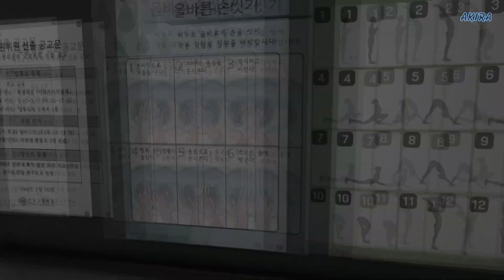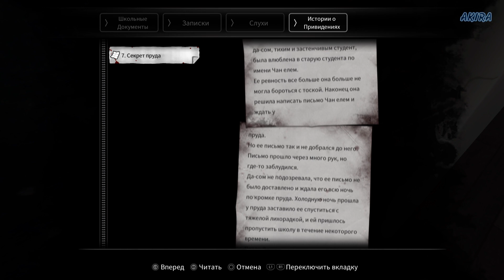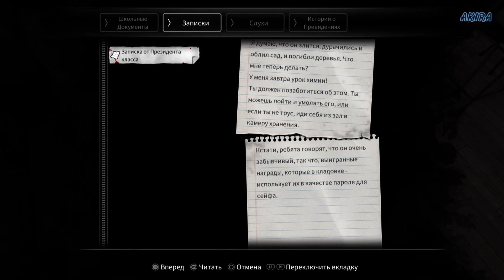White Day: A Labyrinth Named School►КОРЕЙСКИЙ ХОРРОР С БАГАМИ► #1